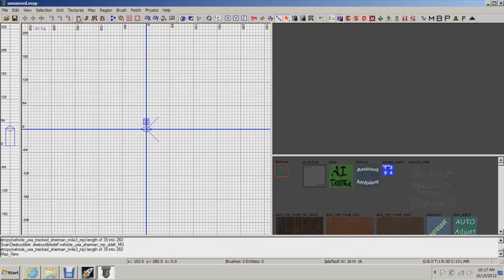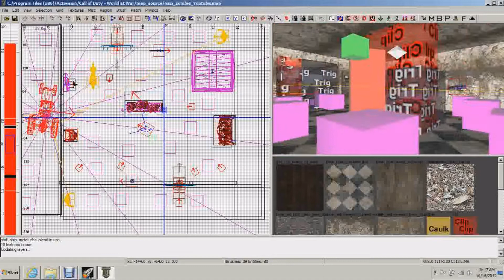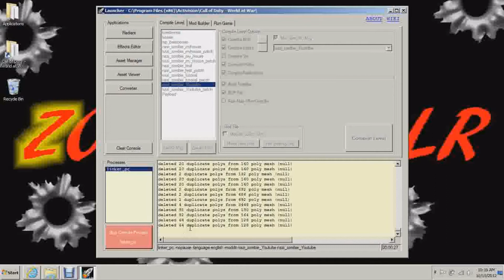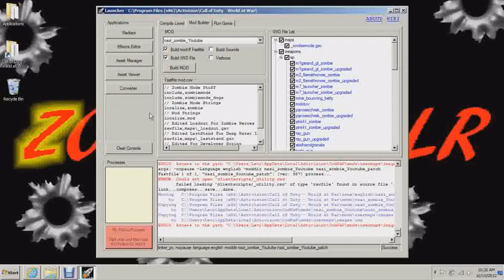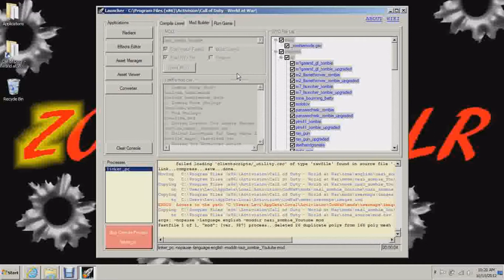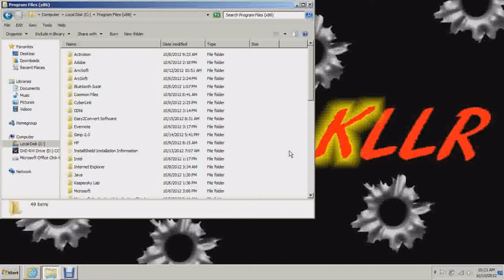Compiling and Finishing - MAKING A ZOMBIES MAP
This tutorial will show you how to compile your map, as well as running the map in the game using the console. I also cover how to fix the ERROR: Access to APP DATA folder DENIED.